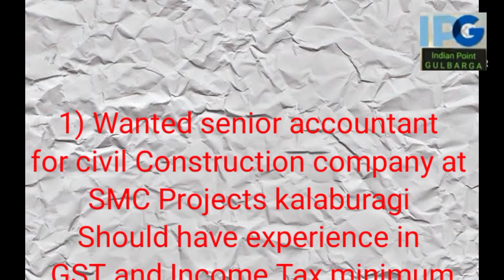Job Job Job. Gulbarga.KK